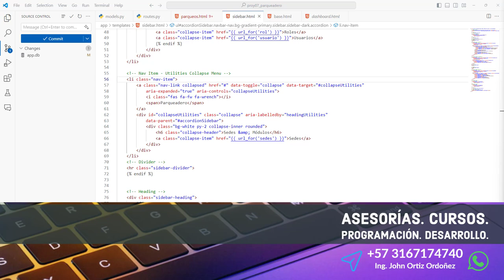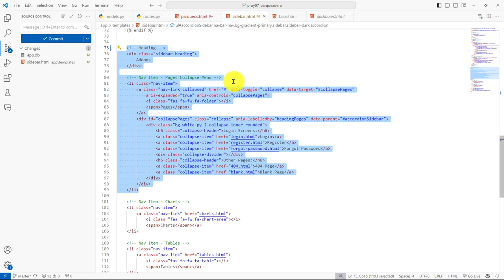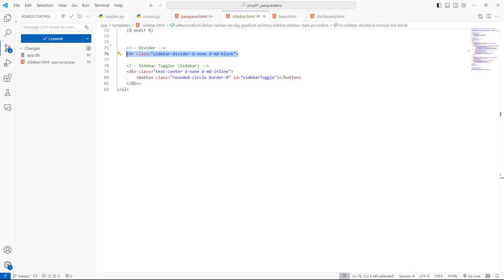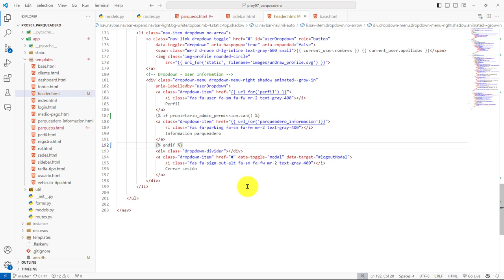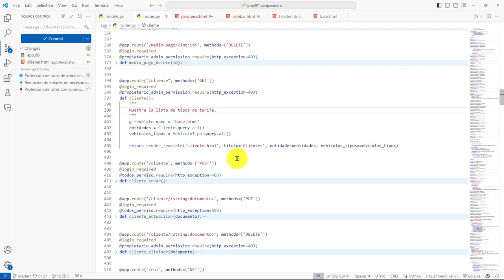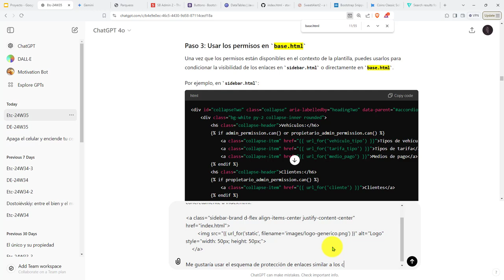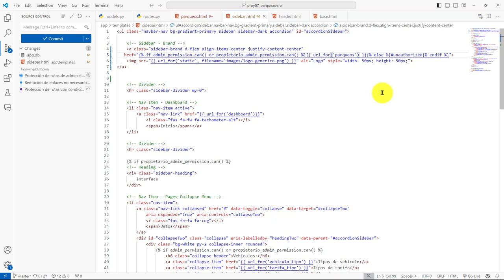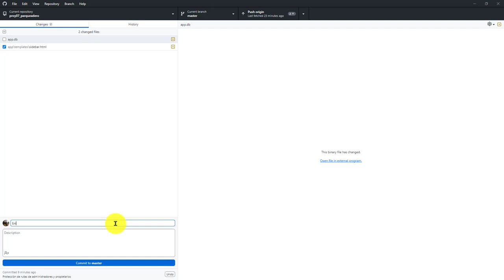417: ROYECTO 7 Asignación Ruta Dinámica Atributo href Elemento a - Sólo Usuarios de Tipo Operario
417: ROYECTO 7 Asignación de Ruta Dinámica en el Atributo href de un Elemento a - Sólo Usuarios de Tipo Operario.